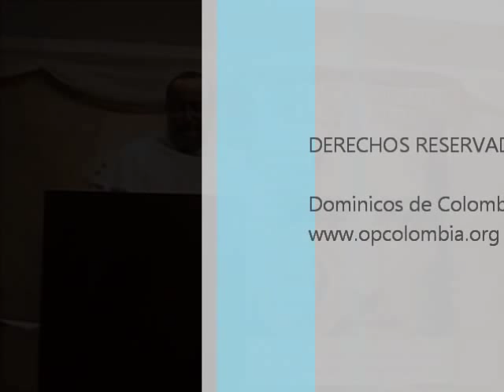Encuentro con Cristo y conversion a Dios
Conferencia para la Cena Cursillista en Pentecostés de 2012

(1) Sólo hay encuentro donde hay la altura ontológica propia de la persona; porque todo genuino encuentro implica una forma de donación.

(2) Los Evangelios cuentan de personas que cambiaron maravillosamente el rumbo de su vida por un encuentro con Cristo; pero no es el caso de todos. ¿Qué falló? El Señor nos recuerda que nadie llega a él si el Padre no lo atrae. Esta expresión nos invita a confiar en la hora de Dios para cada persona pero además nos llama a reconocer que en lo que somos como creaturas está un llamado profundo a ir hacia Cristo. Tanto nuestras fortalezas como nuestras debilidades miran hacia él. Y por cierto: si pretendemos apoyarnos sólo en lo que vemos fuerte en nosotros, es ahí cuando no hay encuentro sino desencuentro con Cristo.

(3) Cristo no quiere un encuentro superficial o pasajero con nosotros. Su lenguaje es el de la donación total, como se manifiesta y realiza en la Eucaristía. El encuentro ha de crecer hasta llegara ser "permanencia." Cristo llega vivo a nosotros, y la vida cristiana no es simple esfuerzo de adecuarse a un modelo maravilloso, sino que es el fruto natural que irradia Cristo viviendo en nosotros sus propios misterios.

(4) Evangelizar es ofrecer este Cristo a nuestros hermanos. Encontraremos rechazo, porque el pecado va creando redes de complicidad, que la Biblia llama "mundo." Hay que tener en cuenta que: (a) Habrá confrontación, y que todos tendremos una cuota de martirio. (b) Es preciso que los laicos comprendan el valor y la necesidad de asociarse para defender públicamente su fe. (c) Hay que orar siempre más y siempre mejor.